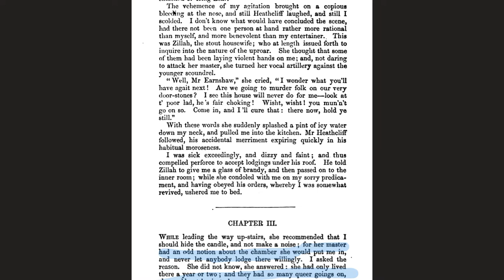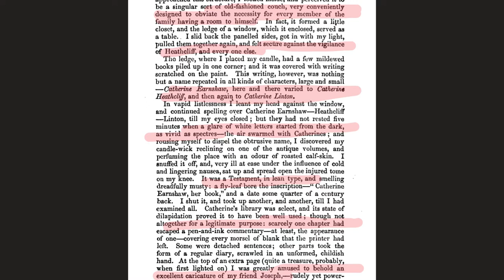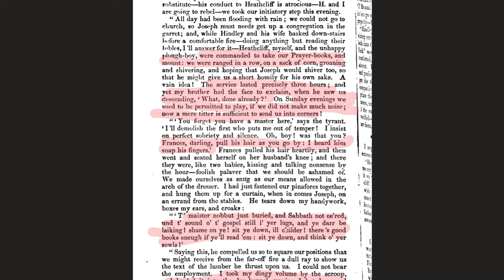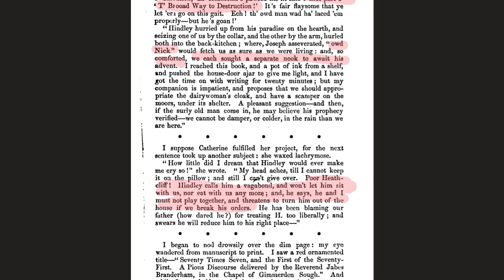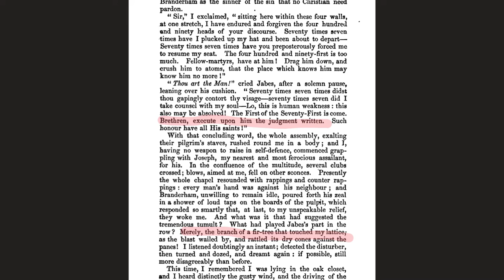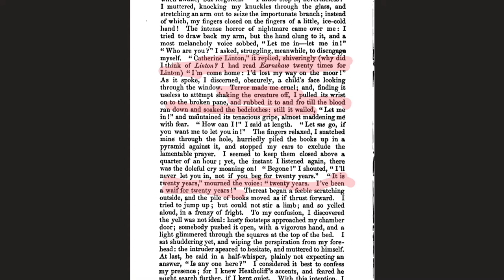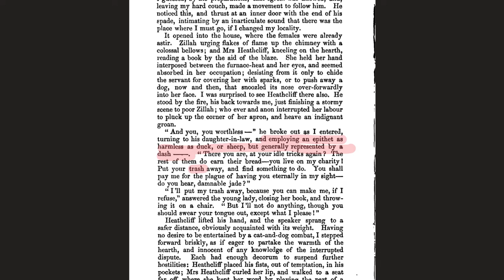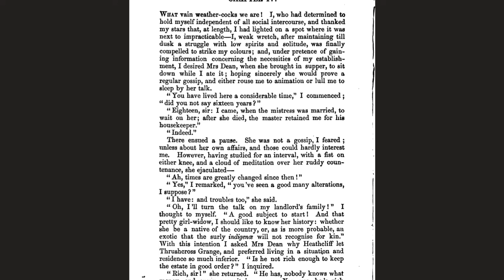Wuthering Heights - Chapter 3 - Analysis and Discussion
Join me on a novel spanning journey to discuss and analyse every chapter of  Emily Bronte's classic novel, Wuthering Heights.

In Chapter 3, Lockwood stays at Wuthering Heights, does a bit of bed time reading and has a spooky encounter with a former resident!